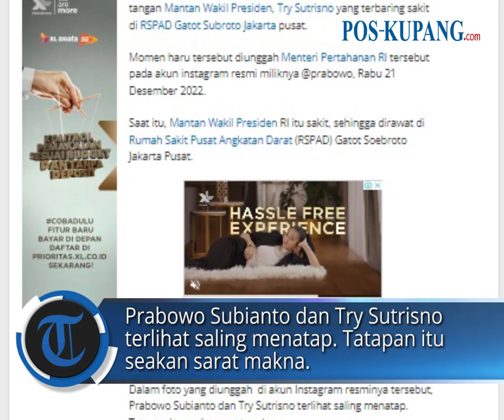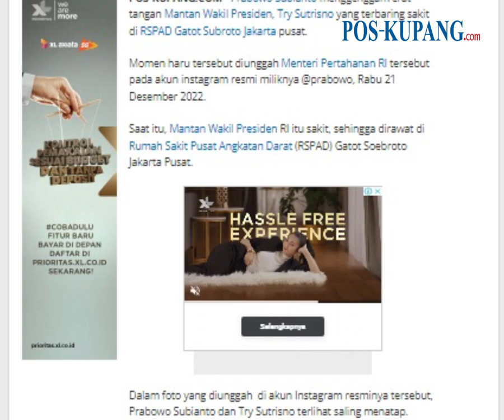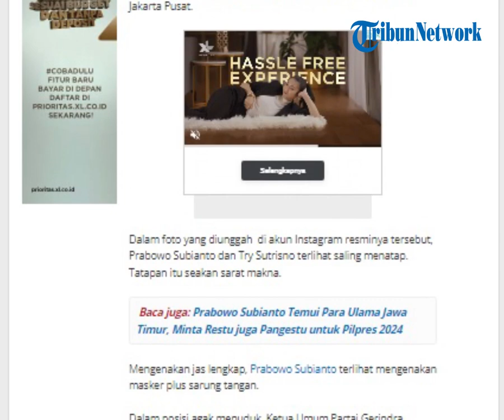Prabowo Genggam Tangan Try Sutrisno yang Terbaring Sakit, Hendropriyono Mohon Doa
POS-KUPANG.COM - Prabowo Subianto menggenggam erat tangan Mantan Wakil Presiden, Try Sutrisno yang terbaring sakit di RSPAD Gatot Subroto Jakarta pusat.

Momen haru tersebut diunggah Menteri Pertahanan RI tersebut pada akun instagram resmi miliknya @prabowo, Rabu 21 Desember 2022. (POS-KUPANG.COM, Frans Krowin)

Artikel ini telah tayang di Pos-Kupang.com dengan judul Prabowo Genggam Tangan Try Sutrisno yang Terbaring Sakit, Hendropriyono Mohon Doa,

Source  : amhendropriyono & prabowo